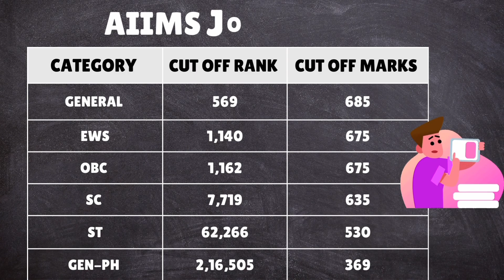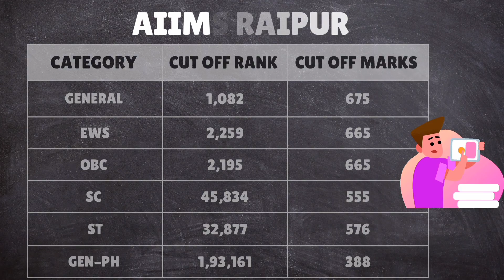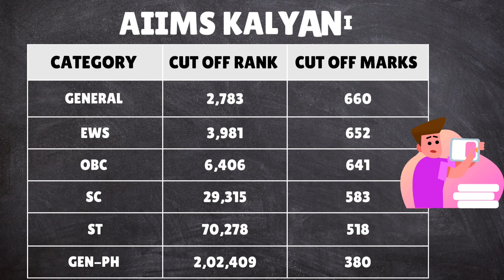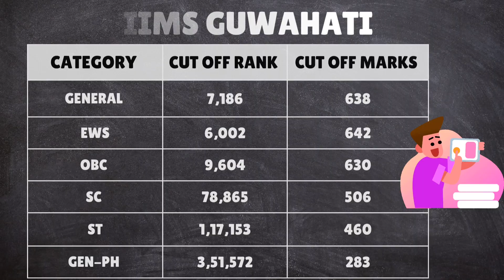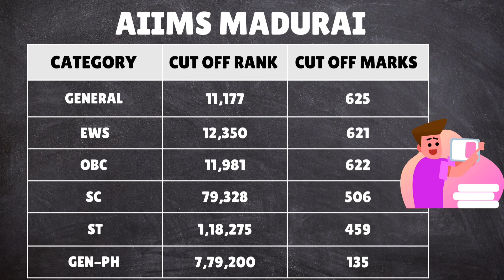AIIMS CUT OFF 2022-23 |AIIMS Delhi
Hello,

⭐ For any query or complaints reach out to the below mentioned mailing address -

🎵 Track Info:

Title: Move Me by LiQWYD
Genre and Mood: Dance & Electronic + Inspiration